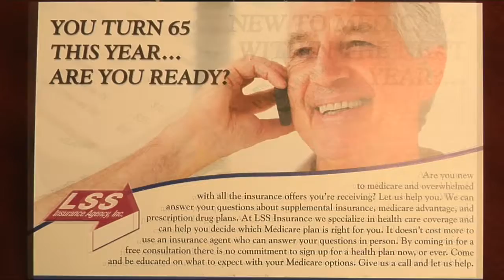Are You Turning 65? - LSS Insurance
Are you turning 65 this year? Confused about your insurance? Visit LSS Insurance in Logan, UT!